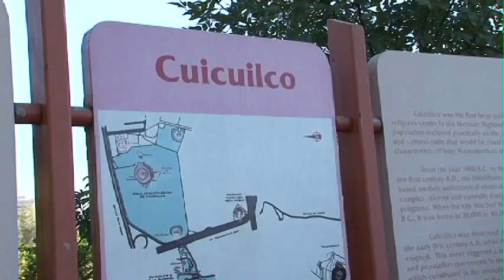Ritual Huichol en Cuicuilco.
Autoridades y representantes de todos los pueblos Wixárika (huicholes), se reunen en la zona arqueológica de Cuicuilco, en una ceremonia de unidad previa a la marcha a Los Pinos.
Su sitio más sagrado Wikuta, en la cercanías de Real de Catorce, SLP. está siendo amenazado por los intereses de una compañía minera canadiense.
La demanda de los wixárritari al gobierno mexicano es cancelar  las concesiones de explotación a la First Majestic Silver Co. y el respeto a los decretos que protegen Wirikuta.